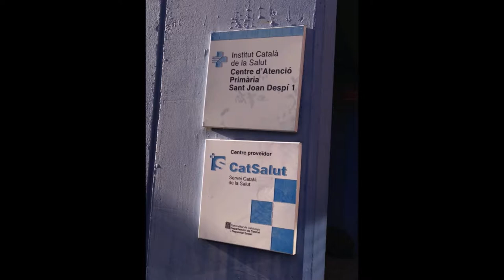Més que àvies. Programa d’atenció a les àvies, al CAP Verdaguer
Més que àvies és una activitat comunitària liderada per una psicòloga de l'HSJD i amb la col·laboració d'un infermer del CAP Sant Joan Despí. Dinamitzen un taller per cuidar a les àvies, ja que aquestes estan sobrecarregades per dedicar-se als demés i sovint s'obliden d'elles mateixes. Es tracta de donar eines a les àvies perquè millorin el seu estat emocional.